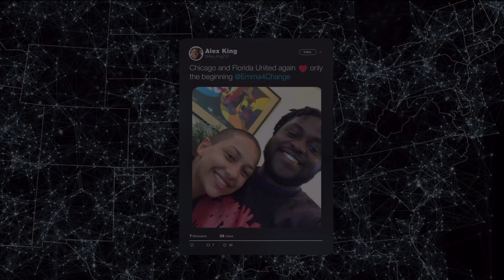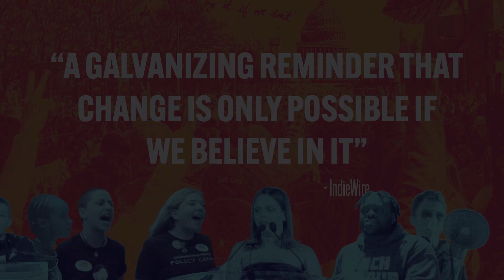Us Kids | Official Trailer (2020)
Directed by Kim A Snyder
Produced by Maria Cuomo Cole, Lori Cheatle, and Kim A Snyder
Featuring Emma González, David Hogg, Jaclyn Corin, Cameron Kasky, Alex King, and Bria Smith alongside youth activists nationwide

*Virtual Alamo Drafthouse Cinema Release on FRIDAY, 10/30*

Sparked by the plague of gun violence ravaging their schools, Us Kids chronicles the March For Our Lives movement over the course of several years, following Emma Gonzalez, its co-founders, survivors and a group of teenage activists as they pull off the largest youth protest in American history and set out across the country and globally to build an inclusive and unprecedented youth movement that addresses racial justice, a growing public health crisis and shocking a political system into change.

UsKidsFilm.com / @UsKidsFilm /